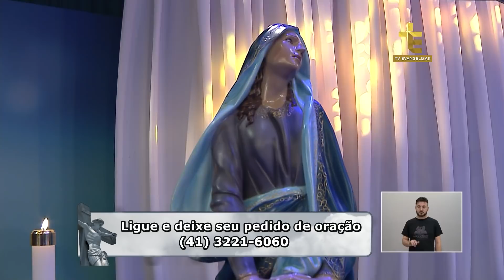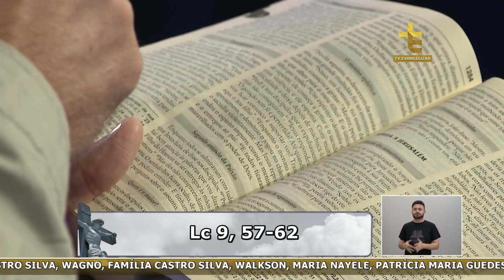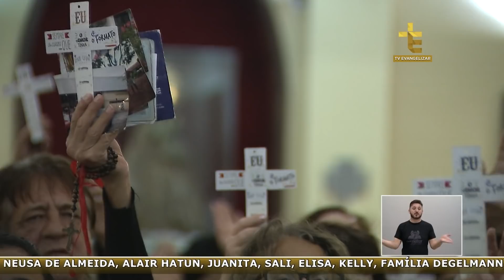NOITE DE LOUVOR | SALVOS PELA CRUZ | PREGADOR MARCELO STREIT [CC]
NLO18PG012I